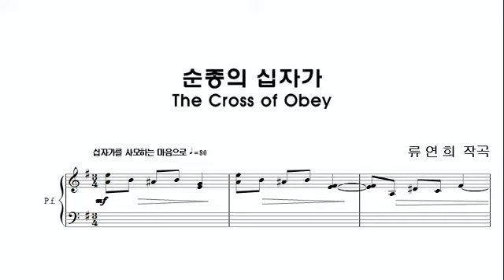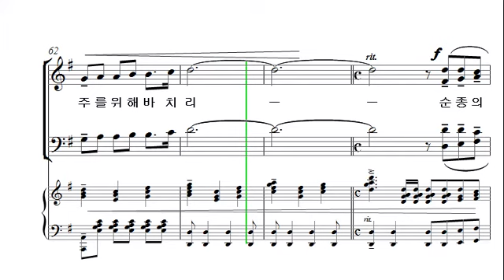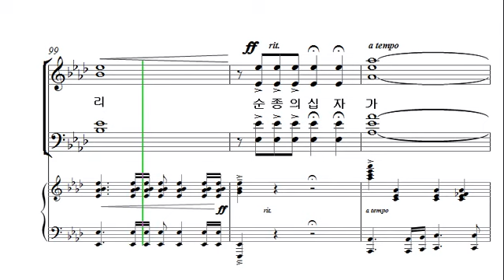[예수 나의 기쁨 12집] 22. 순종의 십자가 _소프라노